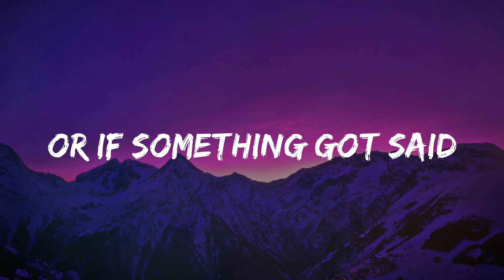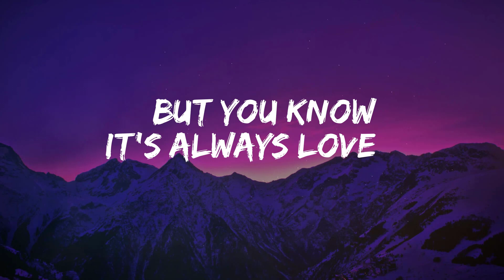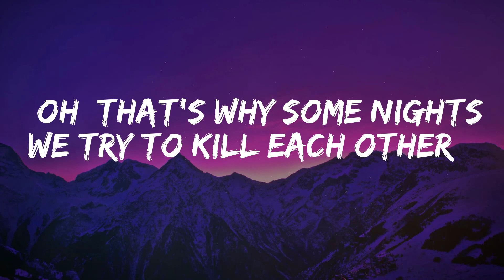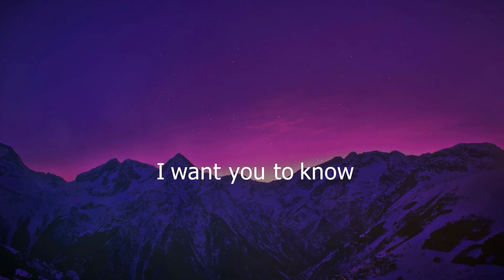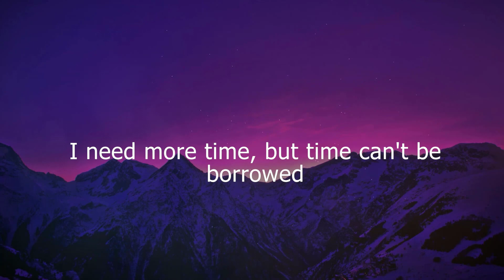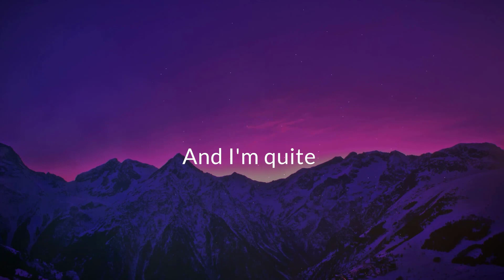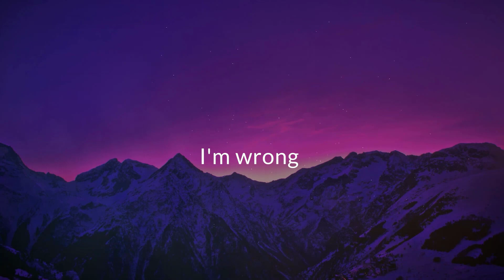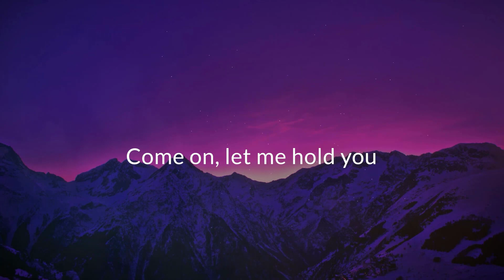Jonas Brothers - Waffle House ( Lyric Video ), Ghost, Always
Lyric:

Hey now

We never knew how to forfeit (Hey now)
But we always knew how to talk sh— (Hey now)
Couple nights, threw gasoline on the fire (Hey now)
We never knew how to perfect (Hey now)
But we always knew it would work

'Cause when somethin' isn't fair, somethin' got us there
But before the night ends

No, don't get stressed, it's gon' get figured out
Oh, deep conversations at the Waffle House
Headstrong father and a determined mother
Oh, that's why some nights we try to kill each other
But you know it's always love (Hey now)

We never knew how to fake it (Hey now)
But we always knew how to break sh— (Hey now)
Couple nights, threw gasoline on the fire

Somethin' either way, somethin' got us there

But you know it's always love

Na-na-na (Oh, yeah)
Na-na-na-na (But you know it's always love)
Na-na-na (Oh, baby)
Na-na-na-na

But you know it's always gon' get figured out
Deep conversations at the Waffle House
You know it's always love

Na-na-na (Oh, yeah)
Na-na-na-na (You know it's always love)
Na-na-na (Hey)
Na-na-na (It's always love)
Na-na-na-na